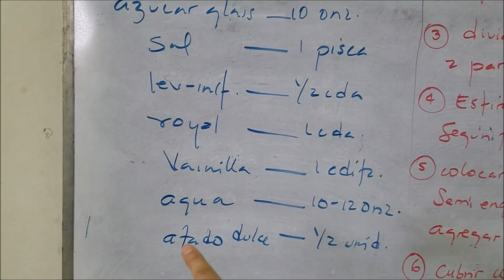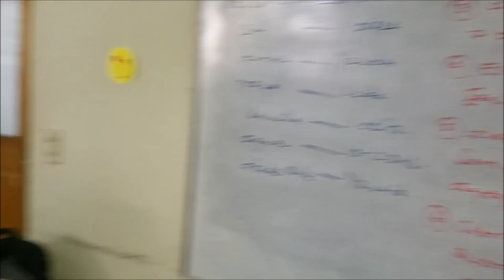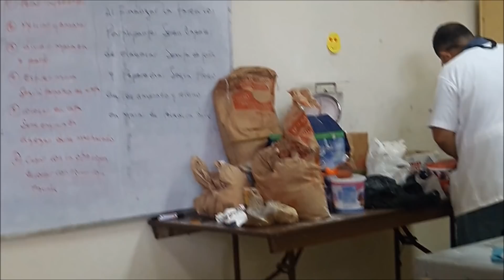PEPERECHA (TRADICIONAL SALVADOREÑA ) LA MIELUDA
Puedes contactarme.